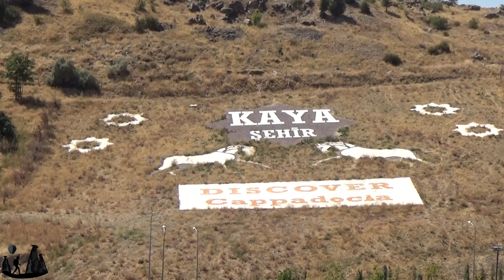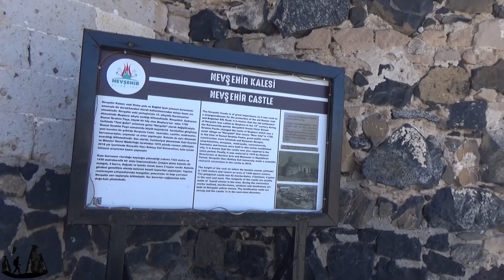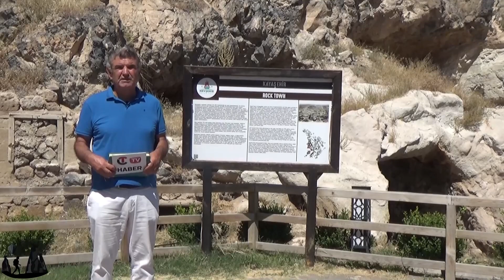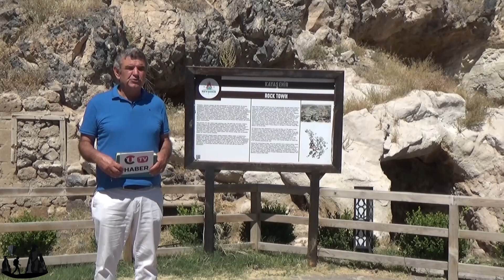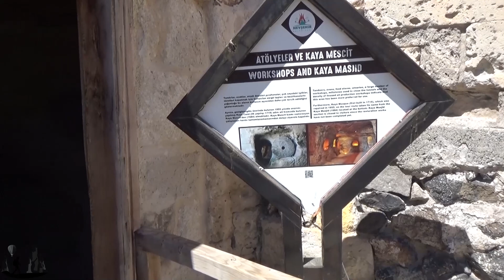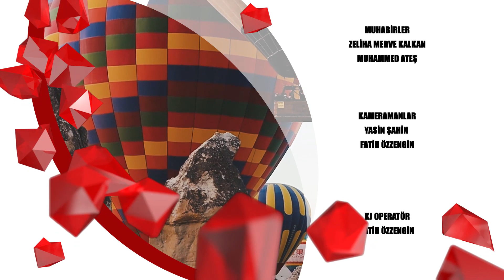GEZİDOKYA 2.BÖLÜM (NEVŞEHİR KALESİ - KAYAŞEHİR)